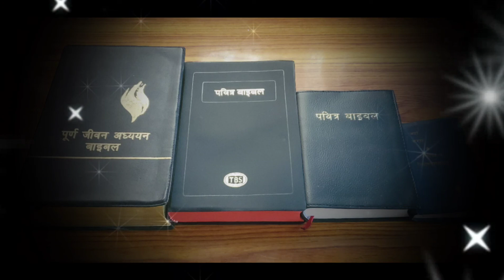आधारभूत ख्रीष्टीयन सत्यता पाठ-3, मुक्तिको लागी परमेश्‍वरको योजना ।